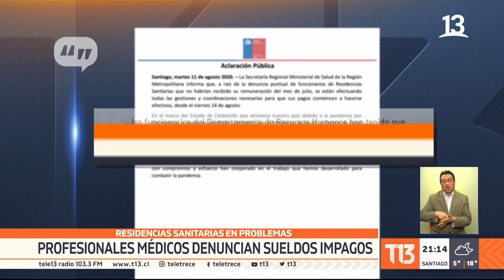Funcionarios de salud de residencias sanitarias denuncian sueldos impagos desde mayo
La autoridad reconoció el atraso, pero aseguraron que esta semana debería quedar todo saldado.